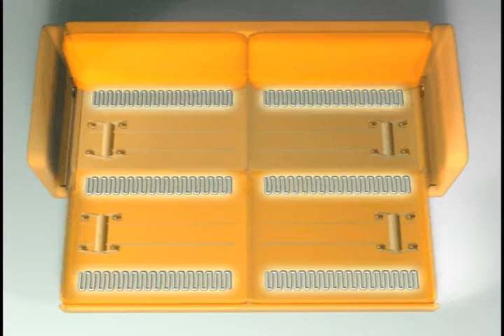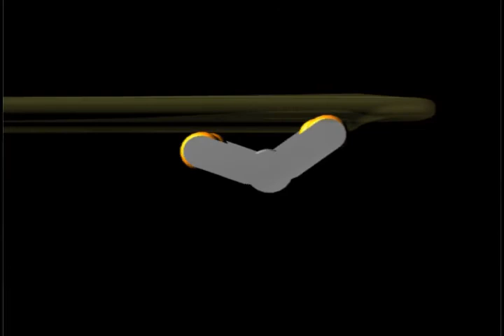Simple 3D animation: Massage Sofa Bed (Final, for presentation)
Finished video used for presentation of a project.

Music added using AudioSwap
Title: Nature Spirit
Artist: Tim Garland